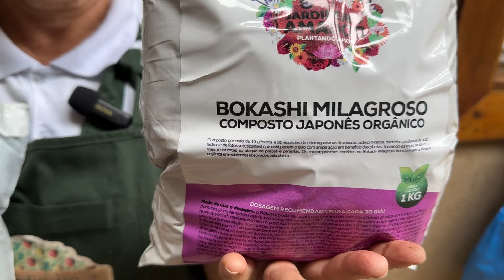Anturio Chocolate - Uma Varieade Rara, Linda e Exótica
Anturio Chocolate - Uma Varieade Rara, Linda e Exótica é o nosso vídeo de hoje.

Dicas sobre como plantar antúrios:

- Antúrio é uma flor que existem em várias cores e tamanhos. Como por exemplo, antúrios vermelhos, lilás, rosa, branco e o antúrio chocolate. Tamanos micro, pequeno, médio e grande.

- Na verdade são mais de 600 espécies do gênero Anthurium todas cultivadas da mesma maneira.

- Como cultivar antúrios de todas as espécies e tamanhos é muito fácil. E se você souber como cultiar antúrio, vai ter flores o ano inteiro na sua casa e jardim.

- O antúrium como também é conhecido, é uma flor que se reproduz a partir de mudas que se formam ao entorno de uma planta adulta. Mas plante antúrio também por divisão das raízes das plantas espigadas.

- Antúrios gostam de boa luminosidade ou meia sombra, e não devem ficar expostos ao sol diretamente, por isso, antúrio é uma excelente planta para ser cultivada em ambientes internos. Porém evite a exposição destas flores em ambientes com ar condicionado.

- Plantar antúrios exige alguns cuidados, como por exemplo usar substato especial para plantar antúrios quando for plantar em vasos que devem ser bem drenados. Plante antúrios em canteiros com terra rica em compostos orgânicos.

- Como regar antúrios é outra pergunta que sempre nos fazem. Faça regas constantes e leves, de modo a deixar o substrato sempre levemente umidecido.

- Mantenha os pés de antúrios sempre limpos, com a retirada das folhas e flores secas.

- Os antúrios são flores de corte. Em razão disso, colha as flores para montar arranjos florais lindos, pois quanto mais você colher suas flores de antúrio, mais ele vai produzir novas florações.

-  Os antúrios chocolate como esses do nosso vídeo, são maravilhosos. E ficam ainda mais lindos se você manter as folhas e flores sempre limpas, passando um pano umidecido com óleo de neem a cada 15 dias.

- Faça adubações orgânicas do seus antúrios com o Bokashi Milagroso junto com o Substrato Fertilizante 6 em 1 do Jardineiro Amador. Use uma colher de sopa de cada um por planta, bem misturadas com a terra do canteiro ou substrato do vaso a cada 30 dias. São adubos orgânicos de fermentação e liberação lenta que tem todos os nutrientes para seus anturios.

Na verdade o antúrio é um clássico do paisagismo e da jardinagem amadora que não exige muita técnica nem muitos cuidados.

00:00 início do vídeo
01:00 dicas de como plantar Anturio Chocolate - Uma Varieade Rara, Linda e Exótica
10:10 encerramento